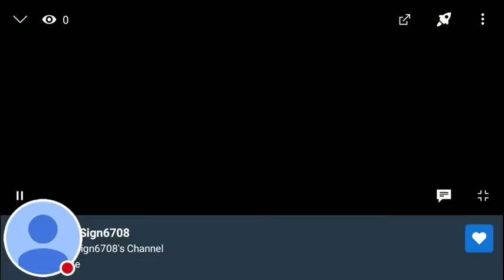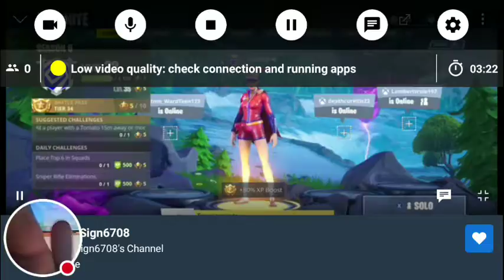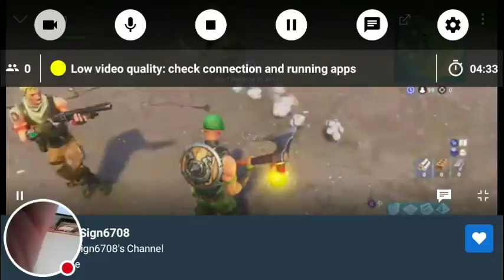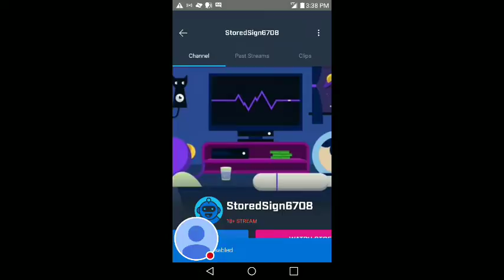My Mixer Stream